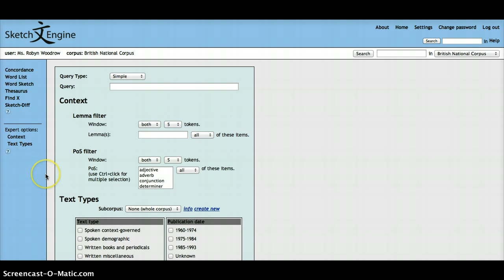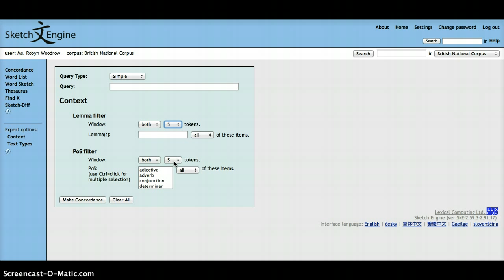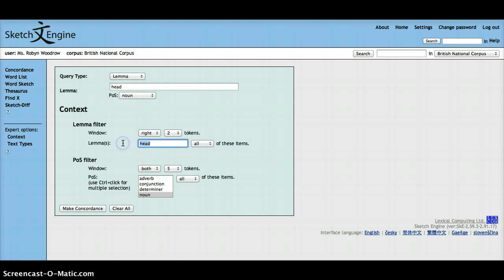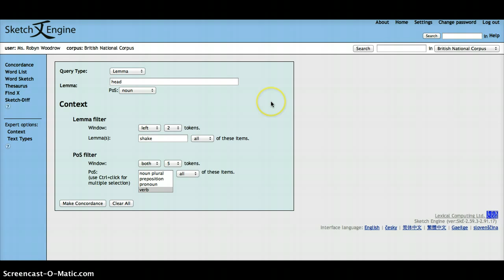Using the Expert option: 'Context' in the Sketch Engine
You can use the Expert option: 'Context' to specify strings of tokens (be that words or punctuation) in the Sketch Engine.
In this video, we use the words 'shake' (verb) and 'head' (noun).
The concordance lines show the verb 'shake' with 'head' occurring 2 tokens to the right. I also show how searching for the noun 'head' with the verb 'shake' two tokens to the left produced the same results.